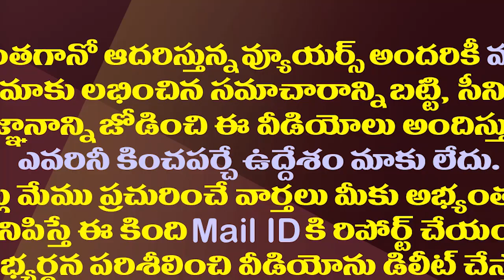అచ్చెన్నకు మిగిలింది ఆ సంతోషం ఒక్కటేనా?| Will Atchennaidu Fulfill Chandrababu' Naidus Hopes?